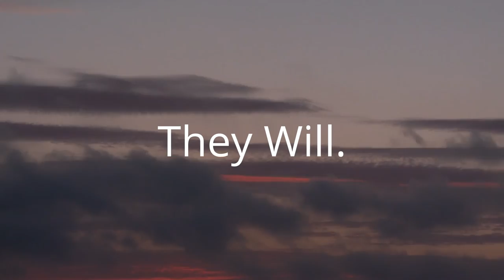Buddha In Blue Jeans: Trailer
I highly recommend getting Buddha in blue jeans a free book on google books and kindle.

for if you need help.